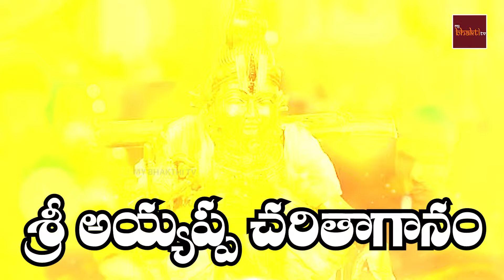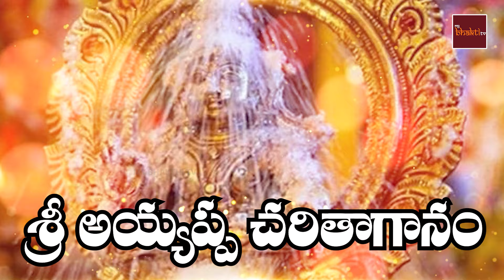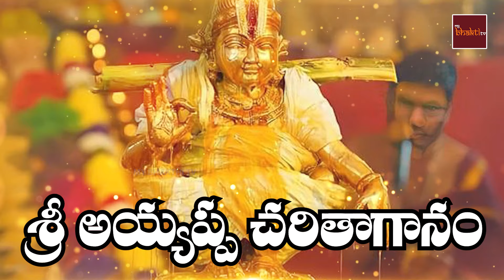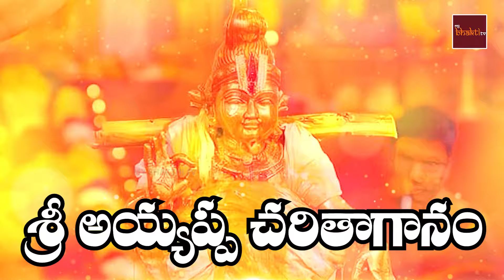Ayyappa Charithaganam || అయ్యప్ప చరితాగానం || Lord Ayyappa Devotionals || My Bhakthi Tv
Title: Ayyappa Charithaganam
Lyrics: Maddiveni Srinivas
Composed by: Gujje Nandev
Singer: A.Ramadevi